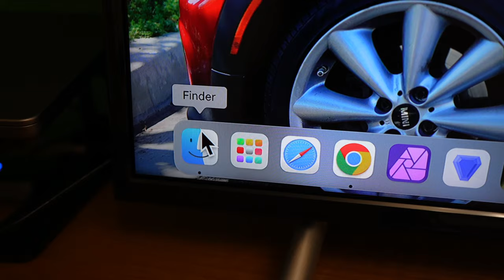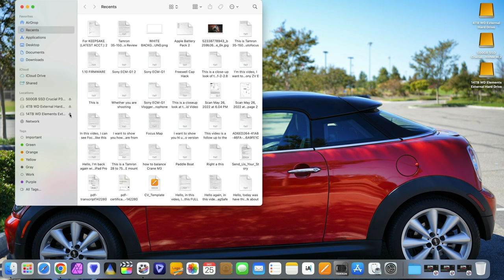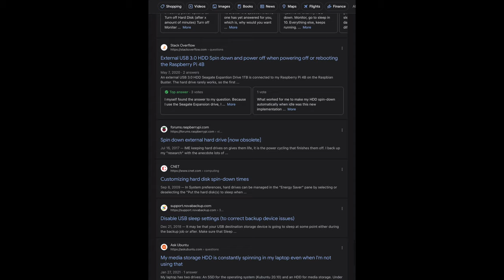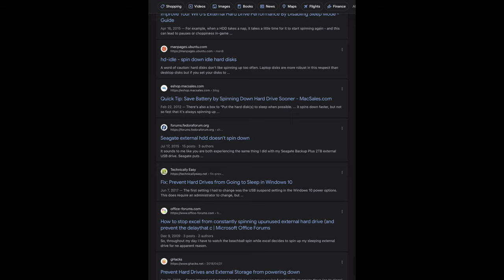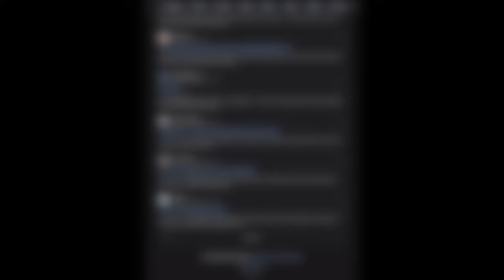Hard Drive Spinning Up and Down when Computer is in Sleep Mode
If you have been searching for why your external hard drive keeps spinning up and down when your computer is in Sleep mode, and how to make it stop, then I hope this video could be of help or at least useful.

Why my external hard drive not stop spinning when I put my computer to sleep?

External hard drive spinning up and down during sleep, how can I stop it?

Hard disk still keeps spinning when notebook (laptop) put to sleep, how to stop it?

And external hard drive spinning even when PC or Mac is off, why?

On PC or Mac, I’m not going say this is the perfect solution to this particular problem. But it WILL work. It’s not through software, but through an outlet power strip (outlet surge protector). I hope this video is useful.

For example, say you have a computer and possibly two external drives with AC-adapters.

And you got an outlet power strip with an On/Off light switch.

So you Plug in their AC-adapters directly into the power strip. With their USB data transmission cables into the computer.

Then when you’re finish using the computer, before you put it to sleep (in sleep mode), you would Eject the two drives Properly and listen for them to spin down, so that you could turn OFF the power strip.

Another variation to this is to plug their transmission cables into a hub (or a dock) that may or may not have an AC-adapter. If with an AC-adapter, the advantage to this method is that if you also plug in the Ethernet cable into it, this way it can be used as a “kill switch” for your internet when you turn OFF the power strip.

Finally then you could put your computer in Sleep mode. And you’re Done. It's simple, for sure now they won't spin up and down intermittently at night.